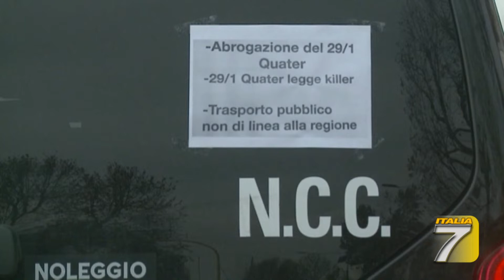TGT - La disperazione del settore NCC